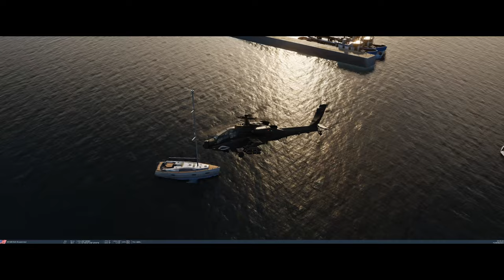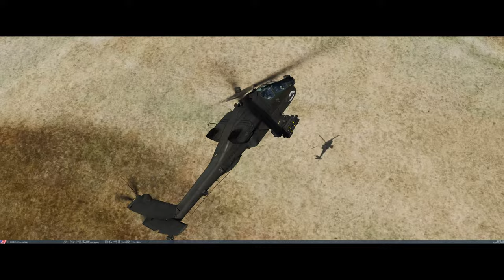DCS APACHE, south Pacific, Falkland Islands , Game play